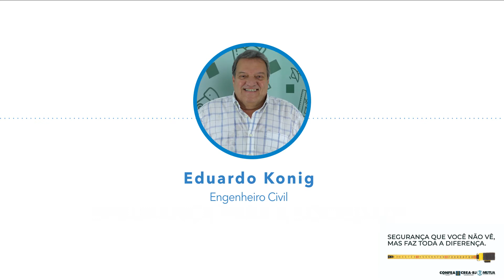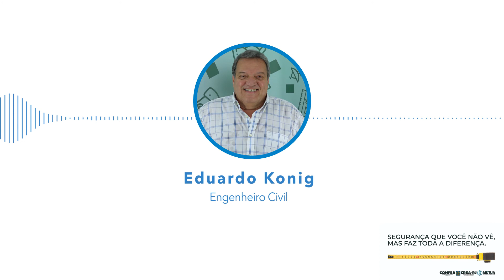Reformas Comerciais e Residenciais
O engenheiro civil Eduardo Konig fala sobre a importância de contratar profissionais legalmente habilitados nas reformas comerciais e residenciais.

Quando a entrevista foi realizada, o engenheiro civil Eduardo Konig ainda era vice-presidente do Crea-RJ.

Crea Rio, segurança que você não vê, mas faz toda a diferença.
Uma campanha Confea, Crea e Mútua.